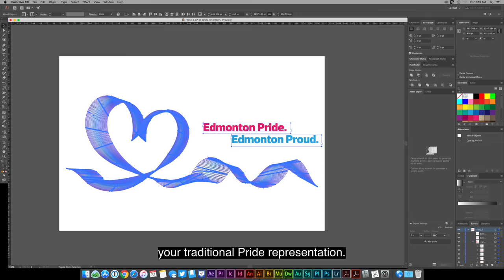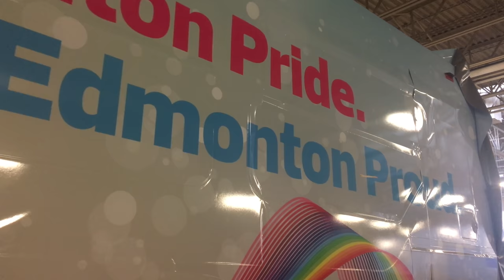ETS Pride Bus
Here's a look behind that scenes at some of the people and the passion that went into the making of the Edmonton Transit Service (ETS) Pride Bus, unveiled during a ceremony across from City Hall to mark Pride Week 2019. Welcome aboard!